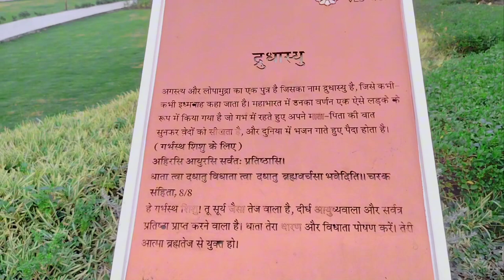video. Noida ♥️. Ved Van park